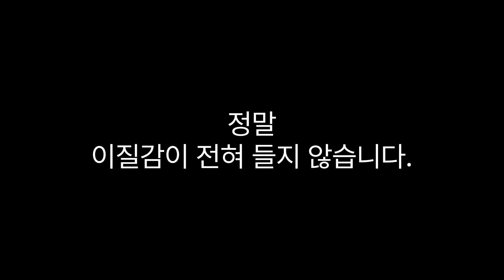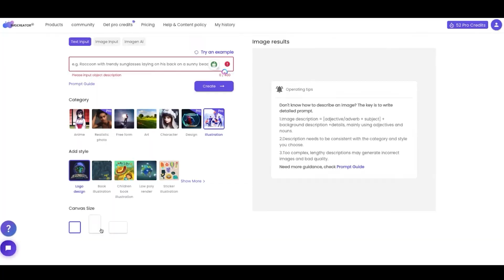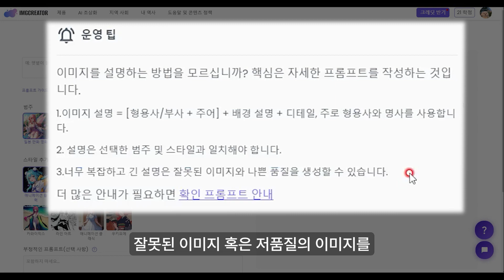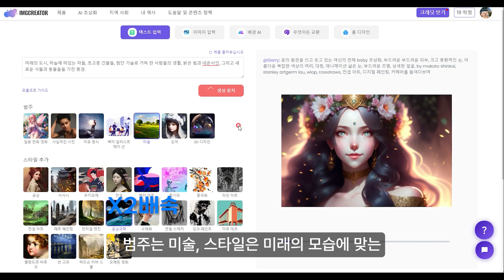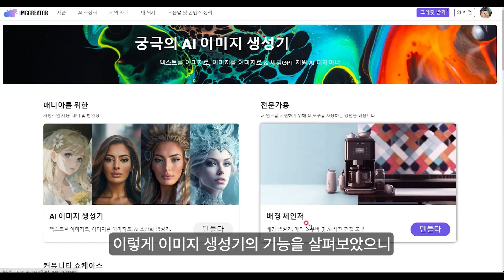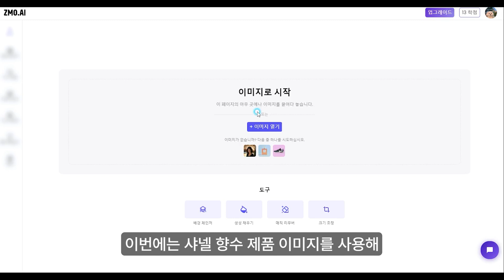이미지생성 AI 일단 이거먼저 사용해보세요.엄청쉽고 엄청난 기능이 있습니다.IMGCREATOR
📝Summary
ZMO.ai에서 제공하는 AI 이미지 생성 툴 'IMGCREATOR'를 소개합니다. 텍스트나 이미지를 입력하여 다양한 이미지를 생성할 수 있으며, 초보자들에게 추천되는 무료 서비스입니다.
🤖 ZMO.ai에서 제공하는 AI 이미지 생성 툴 'IMGCREATOR'를 소개합니다.
📷 텍스트나 이미지를 입력하여 다양한 이미지를 생성할 수 있습니다.
💡 초보자들에게 추천되는 무료 서비스입니다.
이미지 크리에이터는 ZMO.ai에서 서비스되는 강력한 무료 AI 이미지 생성 툴입니다. 구글 연동을 통한 간단한 회원가입으로 30 크레딧을 얻을 수 있습니다. 작업 당 1 크레딧이 차감되며, 텍스트와 이미지를 넣을 수 있고 배경 AI 등 다양한 기능이 있습니다. 이미지 생성기와 배경 체인저가 있으며, 이미지 생성기는 프롬프트 입력을 통한 이미지 생성이 가능합니다.

AI 이미지 생성기를 사용하기 위해 구글 연동을 통한 간단한 회원가입 후 30 크레딧을 얻을 수 있습니다. 텍스트와 이미지를 넣을 수 있으며, 작업 당 1 크레딧이 차감됩니다. 이미지 생성을 위해 프롬프트를 작성하고 이미지를 생성할 수 있습니다. 이미지 생성 중에는 다른 사용자들의 프롬프트와 결과물을 확인할 수 있습니다.

이미지 크리에이터에는 배경 체인저 기능도 있습니다. 이미지의 누끼를 따서 배경만 바꿔주는 기능이며, 퀄리티가 매우 높습니다. 다양한 카테고리에서 원하는 배경을 선택할 수 있으며, 결과물은 원래의 이미지와 완벽하게 어울립니다.

IMGCREATOR는 쉽게 내가 원하는 이미지를 생성할 수 있는 높은 완성도의 서비스입니다. 디자인 초보자들에게 특히 유용하며, 무료로 30 크레딧을 사용할 수 있습니다. 이미지 생성기와 배경 체인저 기능을 통해 다양한 이미지를 생성할 수 있습니다. AI가 점점 더 발전하고 있으므로 앞으로도 더 많은 도구를 소개할 예정입니다.

⏰Time stamp
00:00 - 이미지생성 AI IMGCREATOR 하이라이트
00:35 - 최고의 text-to-image AI 서비스 소개
00:46 - DALL-E나 Mid-journey와 같은 생성 AI 툴의 복잡성 언급
00:57 - 쉽고 간편한 디자인 작업을 도와주는 서비스 'IMGCREATOR' 소개
02:25 - 'IMGCREATOR' 사용 방법 소개
03:01 - ChatGPT를 이용한 프롬프트 생성 요청
04:24 - 배경 체인저 기능 소개
04:39 - IMGCREATOR 소개
05:06 - 배경 체인저 사용
05:17 - 다양한 틀 소개